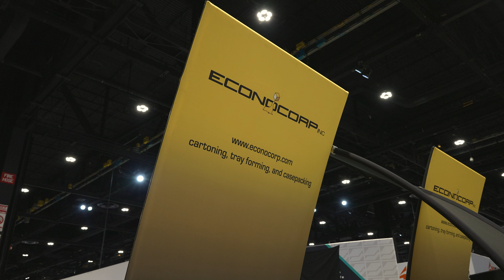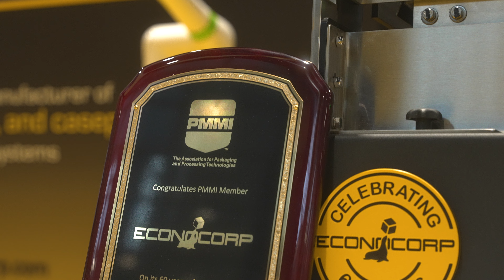2024 PACK EXPO International recap